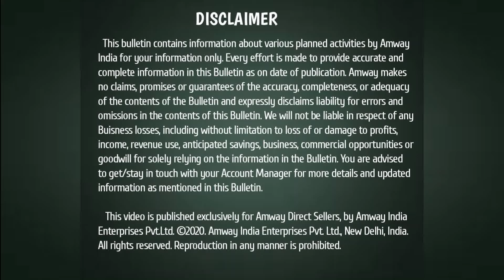58.Amway March 2022 Product Offers | AMWAY Products Extra Discount on Nutrilite, Artistry, Home Care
*Discription:*
*About Video:* This Video is regarding with Amway Monthly Bulletin Offers of this Month

*Cover Topic:*
amway monthly bulletin
amway offers
amway business
amway
amway monthly bulletin March 2022
amway offer this month
amway products
amway new offers
amway august monthly bulletin
monthly bulletin
this month amway offers,
amway offers this month
amway india
amway business plan
amway offers March 2022
march month amway offers 2022
is month ke amway offers March 2022
amway this month offer's

1.What is Amway Business : Digital Amway Business Plan 2020 HIN || एमवे बिज़नेस प्लान हिंदी मैं समझिये

3.How To Earn Money In Amway Business - HINDI  एमवे बिज़नस में पैसे कैसे कमाए और CSI BFI BBI क्या है

5.Four(4) Basics Of Amway Business || IN HINDI - एमवे बिज़नेस की 4 मूल बातें हिंदी मैं समझिये.

6.Difference Between PC & ABO - IN HINDI || AMWAY PC और ABO मैं क्या फरक होता है -हिन्दी मैं 2020

9.Amway Persona Bath Soap Demo- IN HIN || क्यों एमवे पर्सोना बाथ सोप है सर्वश्रेष्ठ जानिये हिंदी में

10.Rules For ABO - IN HINDI || Amway ABO,ADS जान लो यह नियम अन्यथा आपके BUSINESS पर पडेगा असर- हिंदी

13.Amway Home SA8 Liquid Full Demo | How To Use SA8 Liquid | Price Compare |बेस्ट लॉन्ड्री डिटर्जेंट

14.What Exactly New ADR, ADS To Do In AMWAY Business To Earn Money | AMWAY व्यवसाय में क्या करना है?

17.How To Place Amway Products Order Online on Mobile || मोबाइल से एमवे प्रोडक्ट के ऑर्डर कैसे करें.

19. Amway Nutrilite Salmon Omega - 3, Benefits and Uses || क्यों है जरूरी Omega 3 हमारे शरीर के लिए.

20.Amway Nutrilite Cal Mag D Plus Benefits, Uses || Overview In HINDI || हड्डियों को मजबूत बनाती है.

22.How to Register as ADR & PC In Amway Business Step By Step Process || कैसे ADR & PC रजिस्टर करें.

23.How ADR Can Start Amway Business With 40+ PV Basket | एमवे बिज़नेस शुरू करें इन 40 PV बास्केट से.